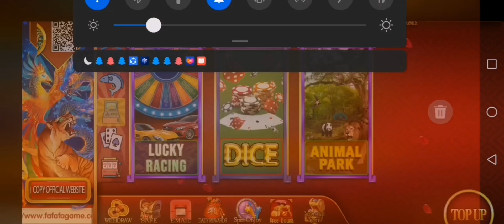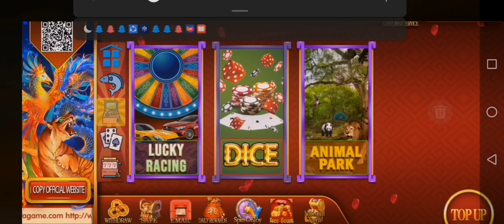15 PESOS NANALO NG P.500 BEST STRATEGY PARA LAGING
15 PESOS NANALO NG P.500
BEST STRATEGY PARA LAGING PANALO